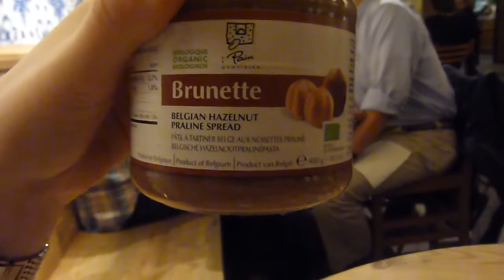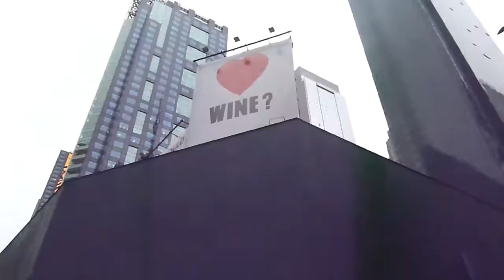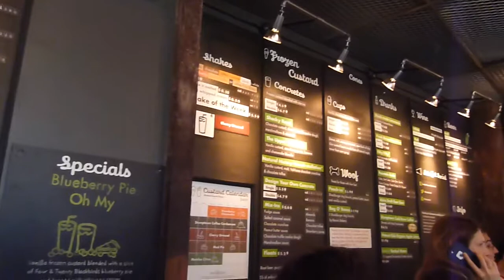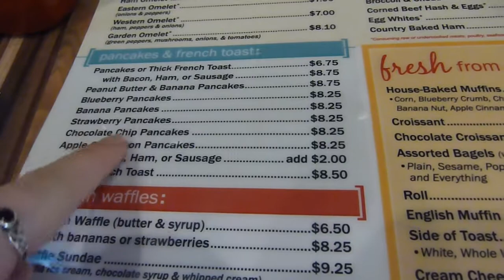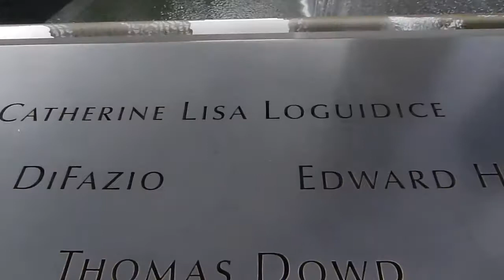NEW YORK VLOG | Life of Lucy Rose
So my cousin and I went to New York and basically ate loads, shopped loads and explored .. Hope you enjoy! x

(Messed the days up a bit, sorry!)